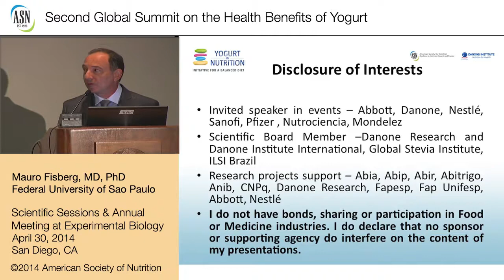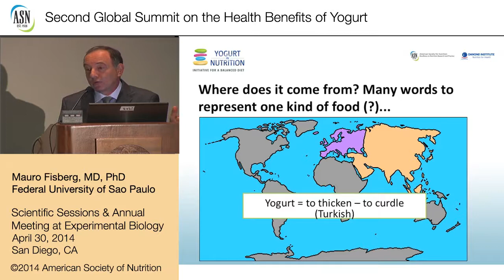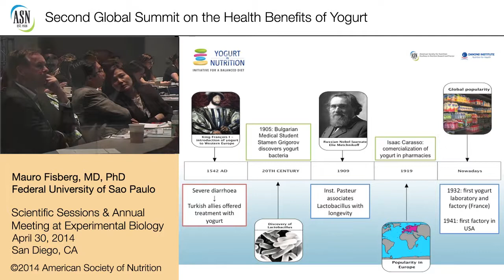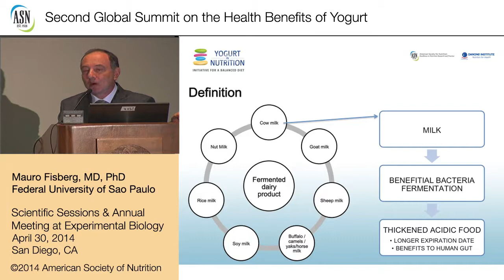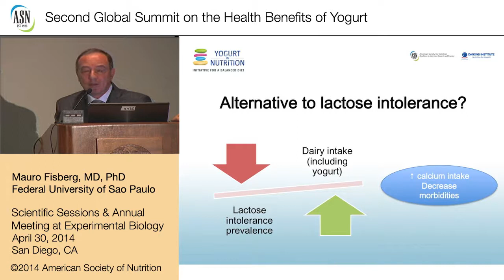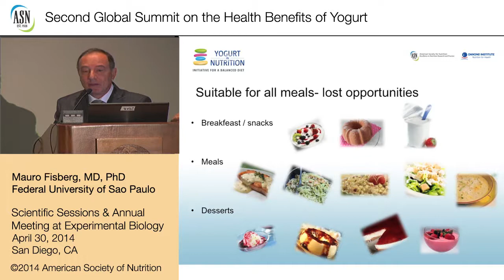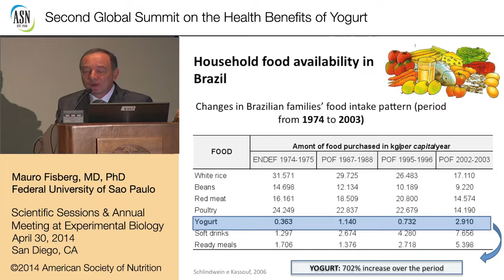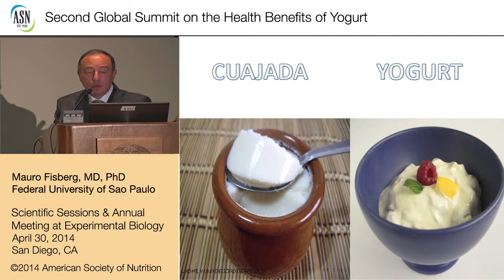2nd Summit on the Health Effects of Yogurt - San Diego - History of Yogurt - Prof Mauro Fisberg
Mauro Fisberg,  MD, PhD - Federal University of Sao Paulo, Brasil

Yogurt is an ancient food whose importance has been recently rediscovered in the role of one of the most important single foods in human history. Fermented or non-fermented dairy products have probably appeared in our history together with the transition from a nomadic to a sedentary lifestyle, leading to the domestication of some animals and the use of milk in the alimentation. It is now considered that yogurt or products similar to it, were first used in the period that ranges from 10.000 to 5.000 B.C., in the Neolithic era. By chance or by observation, herdsmen from the Middle East discovered that the product derived from milk left in the heat or in contact with it, could lead to a curdled or thick product (called by many names, depending on the region). For millennia, making yogurt was the only known safe method to preserve milk without drying it. The first reference of this food in the Bible is in the book of Job, and some of the historians do interpret the phrase“Land of Milk and Honey” as a reference to yogurt. The use of yogurt by medieval Turks is recorded in books written in the 11th century. They were the first to evaluate its value as a medicine besides the use as a conservative heritage food.Used in the Balkans and many regions of Asia (Russian Empire, India), yogurt was later on brought to Europe and was an instant success as dessert or mixed with many ingredients (such as cinnamon, honey, fruits etc..).
Yogurt in modern times is regulated and its definition must be respected: yogurt is a fermented milk, with the necessary presence of two strains Lactobacillus delbrueckii subsp. bulgaricus and Streptococcus thermophilus. The huge concentration (up to a billion live cells per milliliter) of L. bulgaricus and S. thermophilus discourages the growth of other bacterium, possibly disease-causing, at the same time that fermentation helps preserve the milk and improves its digestibility by breaking down the lactose.
Yogurt has many other names or possible cousin products that are slightly similar in the literature. The most frequent spelling comes from the ancient Turkish word yogurt, and is related to the verb yoğurmak: "to be curdled or coagulated; to thicken". Yogurt cousin are: Da-hi is (India), Dadiah or Dadih (West  Sumatra), Matsoni (Georgia), Dovga (Azerbaijan), Zabadi (Egypt), Raita (Asia and India) and so one….In Spain (and therefore in Spanish American countries) is described the cuajada also called coalhada in Portuguese regions.
One of the most important modifications of yogurt in modern times is the global spreading of ready to eat products: in packets for children, with probiotics or with possible claiming regarding intestinal functioning and in the prevention of infections.

The yogurt consumption is very different around the world. Traditional European countries, Asian and Russian sphere influence regions have higher consumptions. In regions with high lactose intolerance levels, dairy products are associated indirectly with milk and derivatives, thus their intake is very low, leading to very low calcium intake. In some regions this deficiency could be relieved by added calcium in juices and other foods; but in other countries, the clinical situation is critical, with high levels of osteopenia and osteoporosis.
Yogurt is a product that is associated with the increase of socioeconomic level of the population and there is a relationship between yogurt intake and educational level, income and information. Because yogurt is acknowledged more and more as an essential food in some developing countries, there is a growing tendency: yogurt is seen as an important source of calcium and not only as a snack or a dessert.